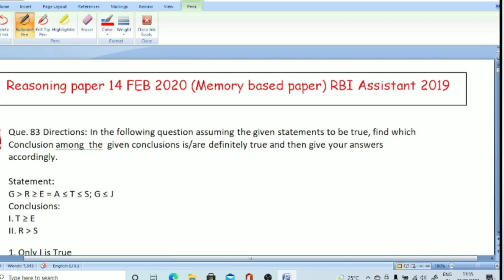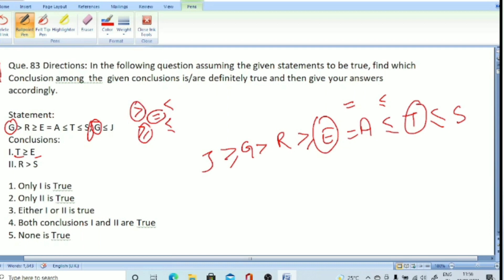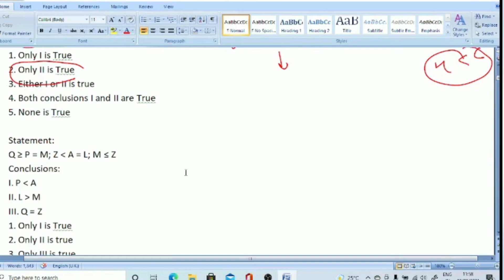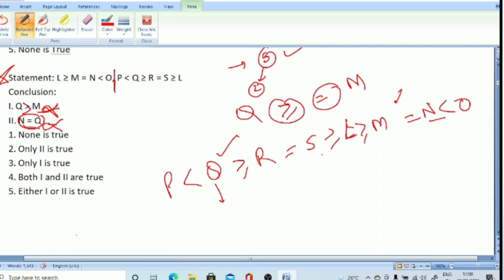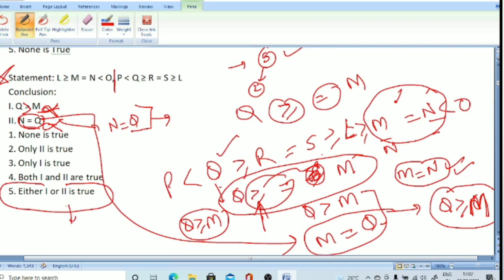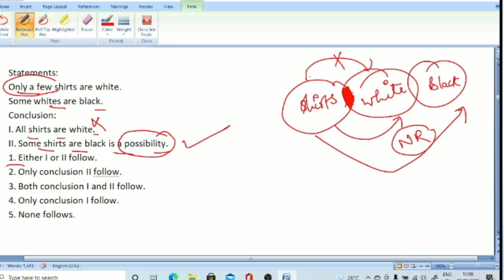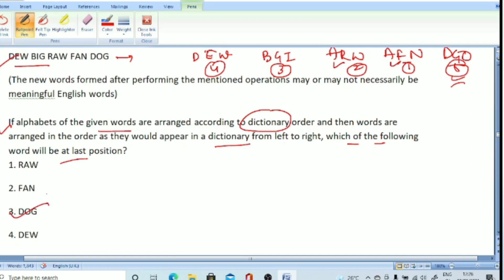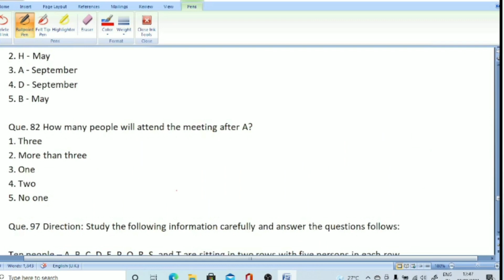RBI Assistant 2021~RBI Assistant 2019-20 Previous Year Prelims Memory based paper Reasoning 2019-20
How to prepare for RBI assistant  2021
PRE + MAINS Strategy for RBI assistant 2021

BUY All book form here (All book links) :
English book (For Bank & Insurance Exam):

SP BAKSHI BOOK (OBJECTIVE GENARAL ENGLISH)
Plinth to paramount : Neetu singh
Word power made easy

QUANT Book (For Bank & Insurance Exam):

Kiran publication
ADDA ACE 247 Basic to advance
Previous year question Quantitative aptitude by Arun sharma
Olive board Mains level DI & DS
Quantitative aptitude by Arun sharma
Quantum Cat – Sarvesh verma
Data interpretation - Arun sharma

Previous year CUT OFF : ( All Exam )

Important source for GA, HINDI, COMPUTER :

Best source for General Awareness & current affairs for All Bank Exam ( SBI, IBPS, RBI, LIC ) 2021

How to prepare Computer Knowledge for IBPS RRB PO/CLERK 2021| Computer Sources pdf for RRB PO/CLERK